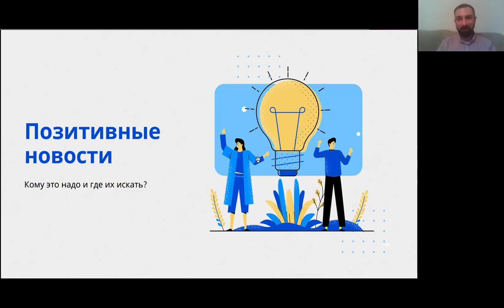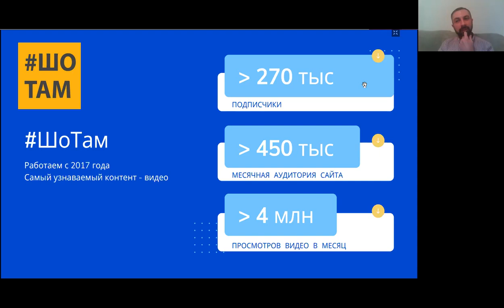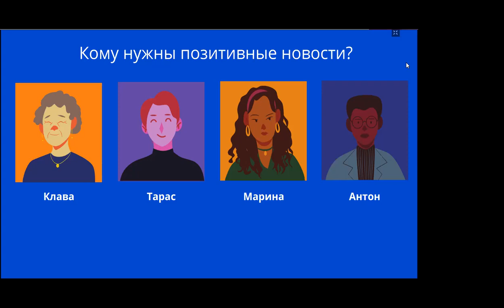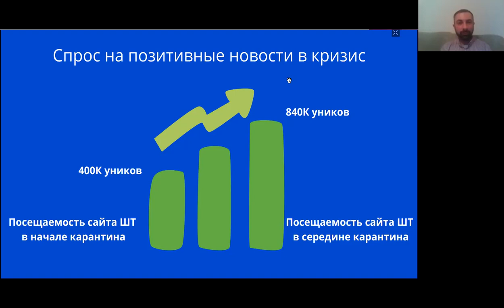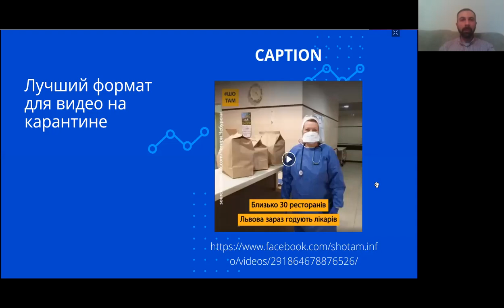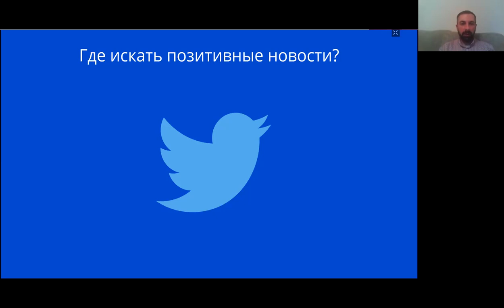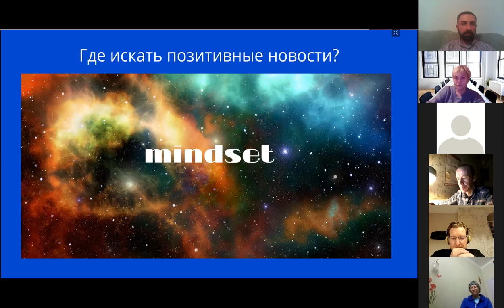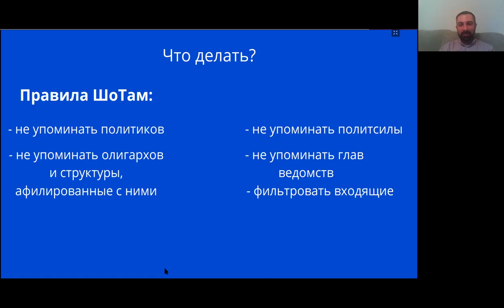ЗАПИСТЬ ВЕБИНАРА «Где искать и как готовить позитивные новости в эпоху пандемии»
Позитивные новости в эпоху политического кризиса и пандемии — это возможно. И да — это будут читать/смотреть/рекомендовать. На вебинаре Сергея Колесникова вы как раз  и узнаете, почему.

А еще сооснователь и главный редактор первого и единственного в Украине медиа для оптимистов ШоТам расскажет, кто хочет читать такие новости, в какое время суток, в каких форматах, и вообще зачем им это все, когда мир уже целый год циклично переворачивается с ног на голову.

Пока абсолютное большинство национальных и региональных СМИ Украины сосредотачивается на негативных новостях, Шо Там ищет успешные истории, примеры креативных решений и положительных сдвигов в обществе и государстве. Для чего? Чтобы мотивировать украинцев менять себя и свою страну.

Определенно, белорусам позитив тоже не помешает. Особенно сейчас.

Вебинар проводит БАЖ в партнерстве с Международной федерацией журналистов. Приглашаем присоединиться медийщиков всех мастей: журналистов, редакторов, менеджеров, блогеров.